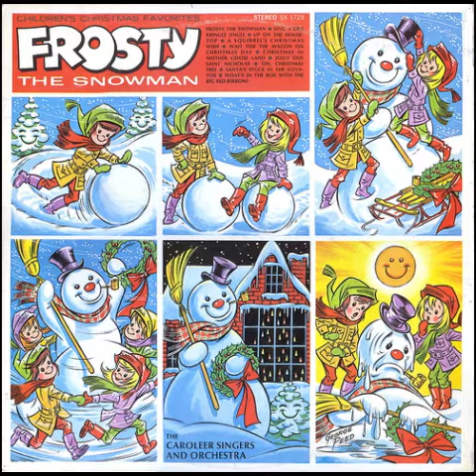What's In The Box With The Big Red Ribbon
What's In The Box With The Big Red Ribbon is an incredibly obscure Christmas song which I really like and I decided to upload it.

The song is most likely copyrighted but hopefully won't be removed from YouTube due to how rare this song is.  This song was originally uploaded by YouTube member boyjohn, known for uploaded various record songs and albums from the 50s and 60s mostly, but was removed, probably for copyright reasons.  Luckily, I've downloaded this particular copy which in excellent condition back in 2012 so I could keep it, and today, I'm bringing this good song back to YouTube in its best quality.

What I like about this song is it has a nice late 1940s to early 70s sound to it, which is essentially the 50s and 60s together.  I'm strongly guessing that this song was recorded during that era which would be from 1947 to 1972.  This song on the record album as pictured throughout the video was apparently released around December 1975.  We must remember though that music styles don't operate on a calendar or a clock.  Although to my ears, it sounds most fitting for the 50s and 60s (late 1946 to early 1973), it probably was in reality recorded outside of the arbitrary date range.

But historic opinions aside, enjoy this great song and have a Merry Christmas.

This song was released on Tinker Bell records which was a record label under the children's record label Peter Pan records.